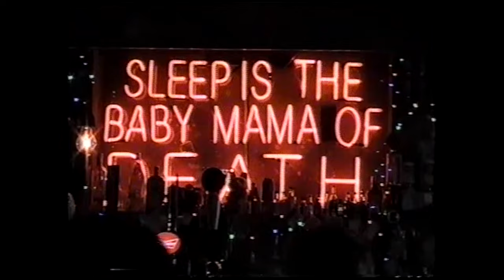Louis Berry - Molly Malone (Official Video)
Official Video for the Brand New Single Molly Malone, OUT NOW!